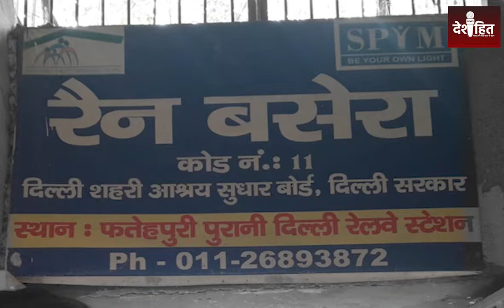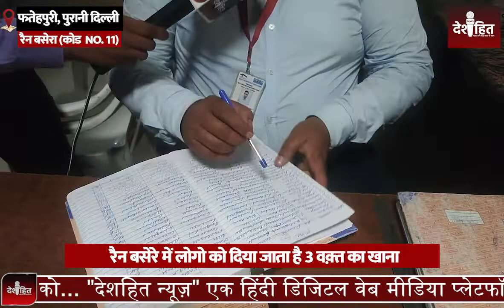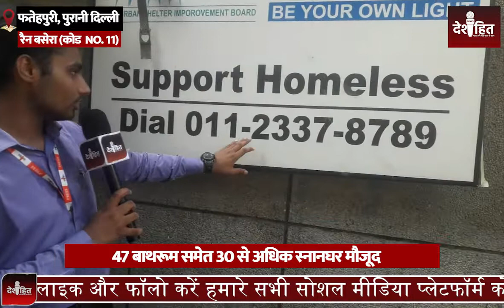Delhi के fatehPuri में बने दिल्ली सरकार के रैन-बसेरों के क्या है हाल देखिये पूरी रिपोर्ट | AAP Delhi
About Video: देशहित न्यूज़ की टीम आज पहुंची दिल्ली सरकार के बनाये रैन बसेरो में जहां हमने फतेहपुरी के रैन बसेरा का पूरा ग्राउंड जीरो का जायज़ा लिया, हमारे संवादाता अमन किशोर ने रैन बसेरा में रहने वाले कई लोगो से बात की और रैन बसेरा में उनका हाल जानने की कोशिश करें. देखिये हमारी खास रिपोर्ट

रैन बसेरे में मिलती है वृद्ध लोगो को पेंशन की सुविधा ,
रैन बसेरे में रह रहे लोगो को नहीं होती किसी चोरी की असुविधा,
एक हफ्ते में यहाँ रह रहे लोगो का होता है मेडिकल चेक-उप ,
साफ़ सफाई को मध्यनज़र रखते हुए, दिन में 2 बार होती है बाथरूम और परिसर की सफाई  ,
शिकायत के लिए मौजूद है सुझाव बॉक्स,
रैन बसेरे में लोगो को दिया जाता है 3 वक़्त का खाना

In This Video:
Rain Basera in Delhi
Arvind Kejriwal Govt के Night Shelter
delhi night shelter
delhi rain basera list
delhi ka rain basera
रैन बसेरे की ग्राउंड रिपोर्ट
night shelter ground report
deshhit News ground report
Kejriwal Govt Rain Basera
SPYM Rain Basera
delhi urban shelter improvement board
delhi rain basera
kejriwal govt
homeless people house
dilli ka rein basera
night shelter facility
food for homeless
homeless people care centre